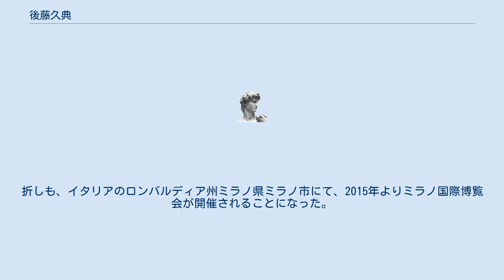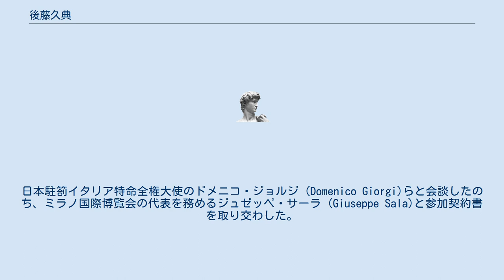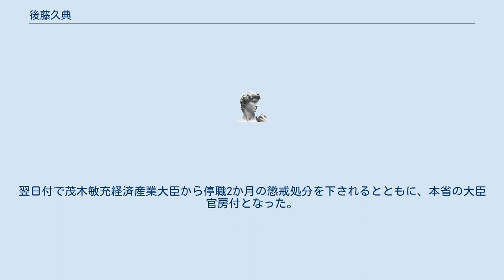後藤久典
後藤 久典（ごとう ひさのり）は、日本の通産官僚。
経済産業省中小企業庁中小企業取引研究官。
 経済産業省商務情報政策局博覧会企画調整官、中小企業庁経営支援部商業課長、防衛省経理装備局システム装備課長、経済産業省貿易経済協力局貿易管理部安全保障貿易管理課長、独立行政法人日本貿易振興機構展示事業部博覧会・渉外担当審議役、二千十五年ミラノ国際博覧会に対する陳列区域日本政府代表などを歴任した。
 東京学芸大学教育学部附属高等学校卒、1986年東京大学経済学部卒。
国家公務員試験に合格し、通商産業省に入省した。
同期入省に岸博幸（元竹中平蔵総務大臣秘書官）、藤末健三（元総務副大臣）、鈴木寛（元文部科学副大臣）、中尾泰久（特許庁総務部長）などがいる。
 2001年の中央省庁再編にて通商産業省が経済産業省に再編されると、引き続き経済産業省に勤務する。
経済産業省では、2006年5月から同年7月まで本省の商務情報政策局にて博覧会推進室の室長に併任され、同年7月から2007年7月まで外局である中小企業庁の経営支援部にて商業課の課長を務めた。
また、防衛省に出向した際には、経理装備局システム装備課の課長を務めた。
その後、本省に戻り、貿易経済協力局の貿易管理部にて、安全保障貿易管理課の課長兼同課特定技術交流管理室長などを務めた。
課長在任中は、日本安全保障貿易学会の研究大会において、専門である安全保障と貿易管理に関する講演を行っている。
 その後、独立行政法人日本貿易振興機構に出向し、展示事業部にて博覧会・渉外担当審議役に就任した。
折しも、イタリアのロンバルディア州ミラノ県ミラノ市にて、2015年よりミラノ国際博覧会が開催されることになった。
それに伴い、2012年3月27日の閣議了解により、農林水産省と経済産業省が幹事省、国土交通省が副幹事省を務め、日本貿易振興機構を参加機関として、日本が公式参加することが決定された。
それにともない、内閣から「二千十五年ミラノ国際博覧会に対する陳列区域日本政府代表」に任命され、ミラノ国際博覧会における日本館の出展準備を指揮していた。
2013年7月には、経済産業大臣政務官の平将明らとともに、駐日イタリア大使館で開催されたミラノ国際博覧会参加契約調印式に臨んだ。
日本駐箚イタリア特命全権大使のドメニコ・ジョルジ (Domenico Giorgi)らと会談したのち、ミラノ国際博覧会の代表を務めるジュゼッペ・サーラ (Giuseppe Sala)と参加契約書を取り交わした。
調印式では「イタリアのスローフードに通じる、栄養バランスが整った日本食文化の特長を世界に広めたい」との決意を語るなど、この博覧会を通じて日本の食文化の普及を図ろうと意欲を示していた。
しかし、自身のブログでの言動が問題視され、同年9月25日付で出向を解かれ、内閣から「二千十五年ミラノ国際博覧会に対する陳列区域日本政府代表」を解任された。
翌日付で茂木敏充経済産業大臣から停職2か月の懲戒処分を下されるとともに、本省の大臣官房付となった。
2017年8月現在経済産業省中小企業庁事業環境部中小企業取引研究官。